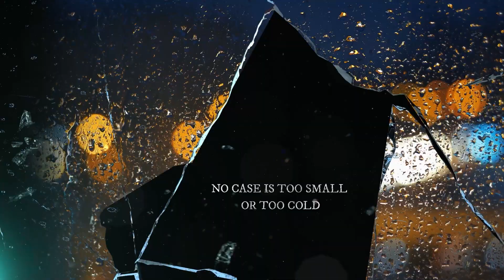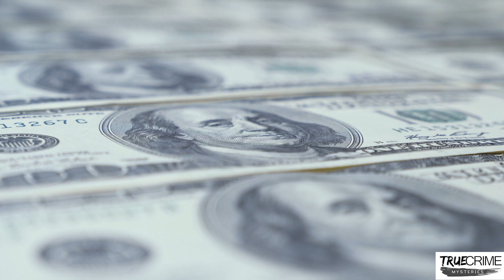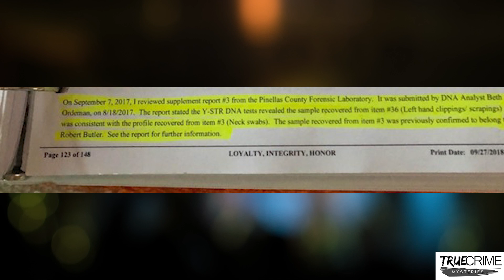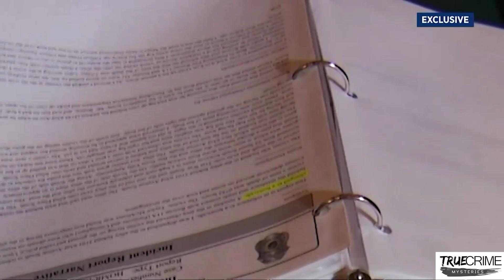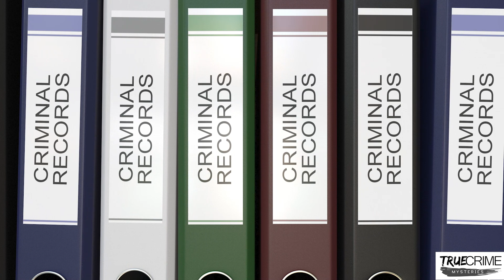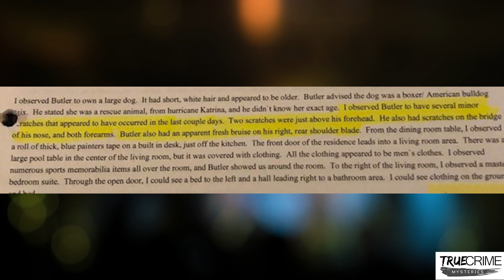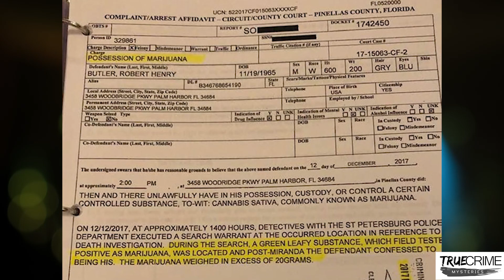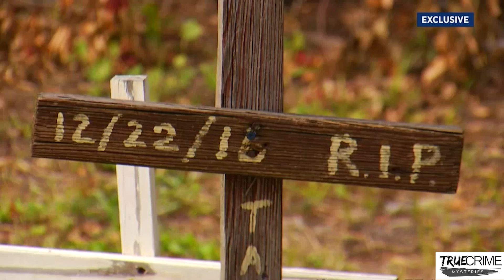Did Her Killer Get Away with Murder? | COLD CASE FILES | Taylor McAllister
If you want to check out written forms of my content or articles I have written. Check me out on Medium.

T4L 1X3